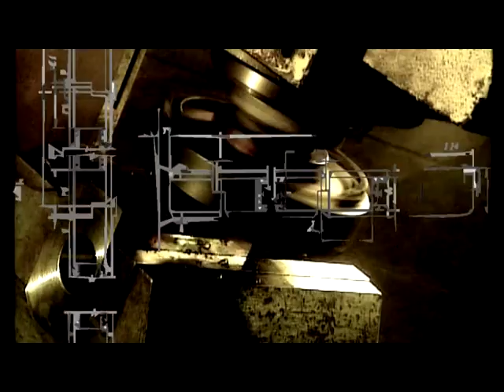Брем Стокер Юзер